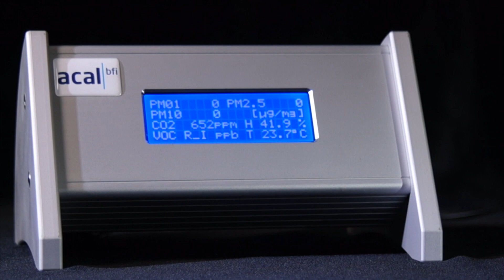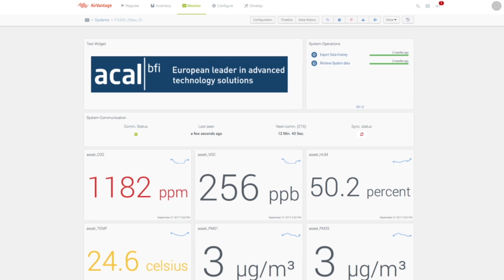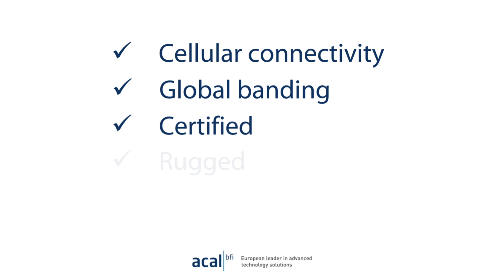Sierra Wireless FX30 & Acal BFi Environmental Sensor Platform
From Sensors to the Cloud: we show you how data is sent from the Acal BFi Environmental Sensor Platform to the Cloud using the Sierra Wireless FX30.

The Sierra Wireless FX30 is the industry’s smallest, most rugged, programmable, cellular gateway. Providing a secure, integrated, embedded application environment, the FX30 enables swift, scalable, global deployments of IoT applications utilising the 3G/4G LTE network.

The flexible expansion card slot enables the use of multiple local area technologies to connect machines and infrastructures to the Cloud.

Acal BFi is uniquely positioned to embedded these technologies in the FX30 during the production process, providing you with a true plug-and-play solution.